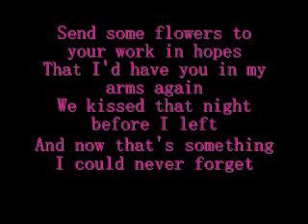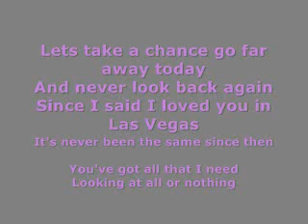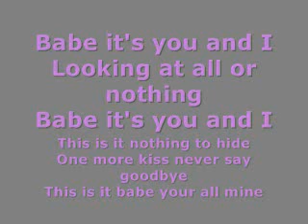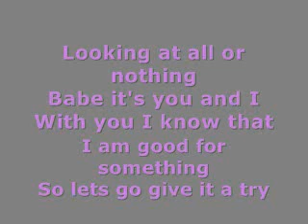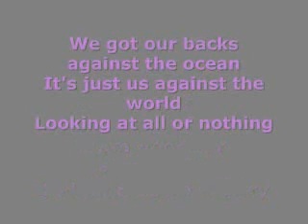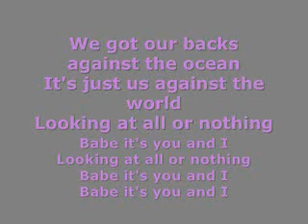All or Nothing- Theory of a Deadman lyrics